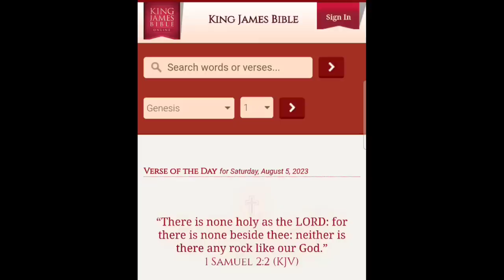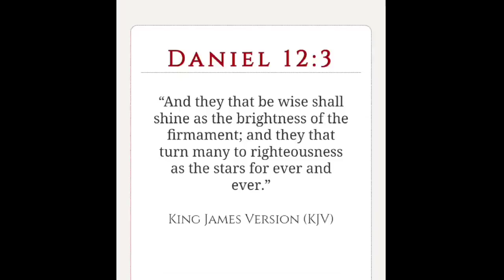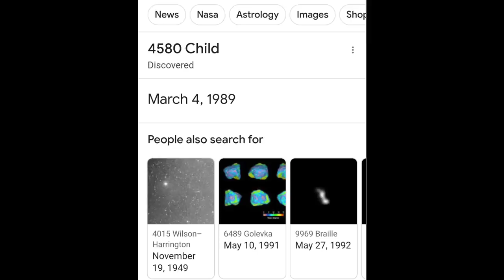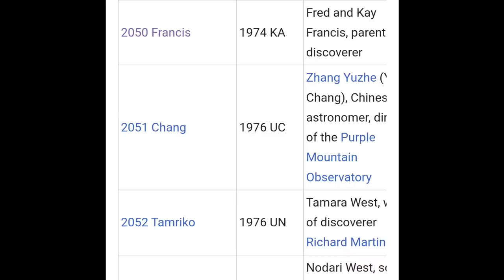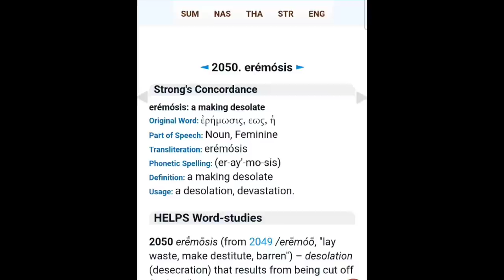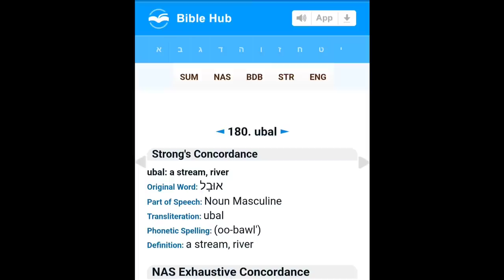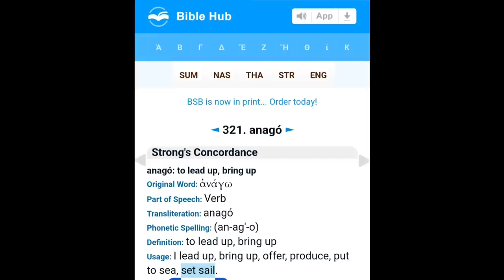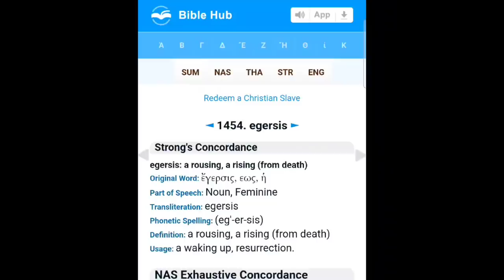Rapture - False Prophet in Revelation 12 Sign with Dragon and Beast!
6545 S. Fort Apache Rd.

Please pray that all of our brother's and sister's relatives and loved one's on the prayer list below are all saved by
Jesus Christ before the rapture

Sara
Lisa
Tamar
Bert
Dirk
Suzie
Shelley
Adam
Drue
Melissa
Marsha
JESUSISLORD
Aidan
Chrissy
Paula
Amber
Elizabeth
Ruth
Candice
Jessica
Christina
Damur
Ruth D
D Brant
Sharon B
Susan D
Daniel S
Cathy N
Sandy B
Sarah D
Daniel C
Adam
pat H
Laycee
Mrs. Nichols
Denise L
Lisa L
Bob
Sean
Jessica
Robert P
John C
Patty
Kathy G
Becky
Toni
Sally
Troy
El C
Anne
Philippe
Marie
Jean
Lisa
Barry J
Bernard
Oscar
Pierre
Celeste
FocusonJESUS
Lori J
Angela G
George
Laycee
Sam
Carlin
Robin S
Randy
Marina D
Mark
Joe
Brandon
Sarah
Brian
Jennifer
Jake
Joanna H
Francis S
Tiago G
Armando
Jeff S
Debra O
Shelby L
Maison
Cole
Keith
Kevin
Steve G
Knightsvoncross
Chrissy
Murray
Simone
Lorraine G
Rose N
Richard A
Natasha R
Samantha H
Jean McF
Helen G
Sue W
Verity E
Lana S
Kobie R
Keryl E
Jaslyn L
Gaynor N
Perth F
Clare L
Andrea H
Tan
Bek G
Glen S
Damian W
Dave
David
Illana C
David
Elias
Jeanine
Joshua R
Raine
Eladio M
Riley
Madison
Elaine K
Niki F
Ally
Rosa
JC R
Zachariah J
Monique B
Jackie
Moirakella
Shirley Y
Taylor
Joyce
Nelly P
Tyler F.
Jennifer A.
Cory W
Krist K
Annette K
Joshua B
Donna K
Hilton
Erhard
Michele
Didier
Rhonda S
Erika
Courtney S
Ryan
Teresa G
KS
Patsy A
Larry S
Jen D
Kathleen H
Blake G
Bob
Sean
Jessica
Wendell H
Ari
Arlene G
Bobshica
Becky
Eddie
Mitch
Bianca
Patrick H
Marsha W
Denise L
Michelle S
Titus T
Steven
Courtney S
Jennifertx
Michelle
Tyler
Laurie R
Trinity T
Kiri K
Monika G
Zara M
Veda C
Melinda T
Eva
Steffi
Barbara
cedejas
Cole
Kaitlynn
Patrick A
Fowke
Shauna S
Tamara
Tatum
Kenny
Ernie
Quintel
Terrel
Davion
Joshua
Tamia
Carolyn
Keith
Kimberly
Krystal
Keith jr.
Nya
Ernest
Steve
Mary
Paul
shashi
Angel
prabhakar
Melody
Wilhelm
Elisabeth
Thomas
Ursula
Roland
Janet
John
Michael
Jason
Joanie
Renae
Kyle
Cory S
Thomas S
Alyson
Heath
Robert G
Chandler
Nathan
Anthony
Venisa
Ezra
Briana
Robert
Cassie
Joann
James
Rick
Jasmine
Alex
Dante
Ethan
Joe
Rachel
Cesilia
Xavier
Joey
Ana
Mark
Scott
Alysa k
Daniessa k
Cody m k
Tracy M
Terry
Andy B
Mirela D
Ari
Sherri Dean
Tina H
Coral S
JoAnne L-B
Belinda P
Ragina B
Nate K
Idella K
Shannon
Tony S
Edna
Charlie A.
J.W.
Steve
Brittany
Bill
Evelyn
Tim
Christine
Matthew
Hailey
Jennifer B
Ryan
Paul
Patrick
Christina
Matthew
Nathan
Kinsie
Mia
Nikki
Donnie
Barry J
Natalie O
Stuart
Steven
Clive
David
Helena
Sophia
Willow
Ofir
Ruben C
Stone
Tony
Alexandria
Summa
Violet
Clover
Robb
Frankei T
India S
Victoria F
RACHEL
Shannon K.
Paul C.
Jessica C.
Madison C.
Lily C.
Tahni R.
Chris R.
Barry W.
Lenox W.
Le W.
Nou Nou
K. K.
Jeff S
Angelia M
Valerie H
Nadine Y
Lorainne J
Hannah P
Paulette B
Renee S
Joshua
Nathaniel
Douglas C
Gonzales
Visande
Lioren
Pelenio
Clayton
Michael F
Angel
Bonnie
Robert
Nadine
Joshua
Mark
Joseph
Michael M
Elisse R
DJ
Jackie W
Betsy M
Nancy
Joshua
Benny
Marshawn P
Rhonda G
Deryn
Scianna
Wendy
Robert
Jonny
Mitch
Liz
Steven
Chris
Jordan
Sarah
Amy
Angela C
Christina P
Joshua
Mark
Joseph
Bea29able
Tito
Lee V
Andrew
Jaleena S
Travis
Michael N
Patrick D
D Arant
Geneva R
Maria J
Darius L
Craig
Sue G
Alexandria I
Paul M
Carly E
Jill U
Lisa T
Shellie M
Kristen E
Marcia T
Luedyenya
Susan L
Paul M
Tony S
Cyrus A
Bob
Stephanie G
Trina C
Tylar R
Martha
Mark
Justice L
Jennifer W
Joanne W
Benny
Ameria I
Brooks
Diana S
Niecy F
Doreen B
M Lee
Jewel
kiri
Joanna
Stacey
Jonathon
Jessica
Kaitlyn
Angela G
Aimee
mayra
Manuel
Terrance
Debbie
Ron H
Ashley
Travis
Joshua
Tonya G
Luis
Naomie
Markus
Kaelin
Christina B
Lisa R
Aleene S
Tiffany A
Tamara G
Anthony
Lee
Liam
Taylon
Trey
Josiah
Noah S
Julie G
Dave
Jennifer
Jonah
Edna
Noah
Kadam
Leon
William
Eva
Michael A
Mary
Betty
DJ Two Moon's
Madi
Delbert
Edna
Charles
Zoey
Rose
JJ
Jenny
Darryl
Andra
Derek M
Mary
Andrea
DD
Deoranie
Zach
Smallfries
Edna
Christine B
Cana
Annie
Robert V
Martin C
Lee
seven songs
Col
Peggy
Sharon M
Augustus
tx-sweet
Courtney B
kyla
Brian
Beth W
Jonathan
Maggie
Catherine D
Pepe
Deanna F
Heather P
Ivy C
Olga Y
Solomon
Princesswarrior 777
Tyler J
Daisy
John
Gloria
Oscar
Jesse
Ashley T
Rick P
Amy
Lars Bjorn
Mike
Jillian
Kathryn
Dee-Anne
Jodie
Sketchy Ann
Tanya
Xodus777
Edna A
Beth W
Brandon C
David
Jeanette S
Rahel R
Diana
Alex
Dylen
Roger
Kaylee
Kyle
Dallas
Chance
cyndi G
Drew J
Christine B
Peter
Dakota
Paul
Kimberly
Ashley
Eric
Wanda G
Sheilap
Wayne King Jr
JoyDarling
Donna G
David
Marienne
Pamela
Kennedy
Edward
Connor
Joydarling
Alexandra
Danny
Douglas
Sonya M
Terry
Carol
Pat
Elizabeth
Elaine
Susan M